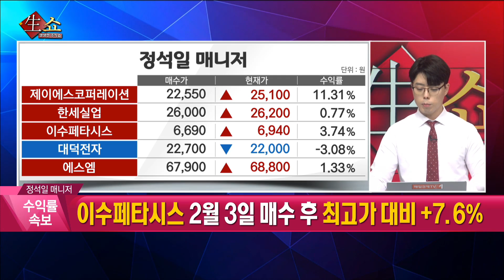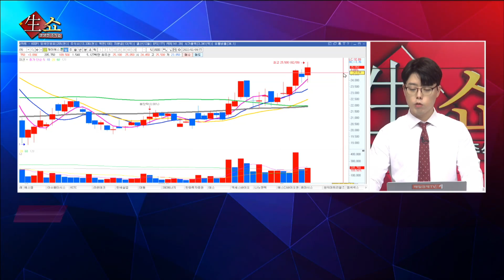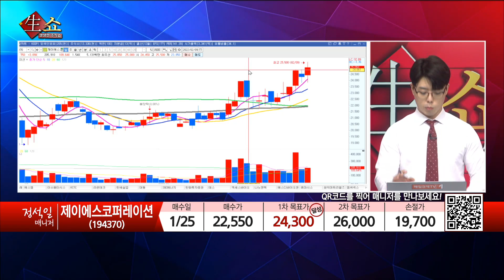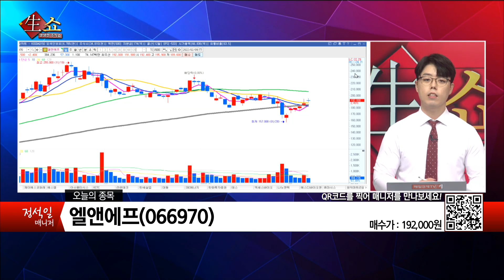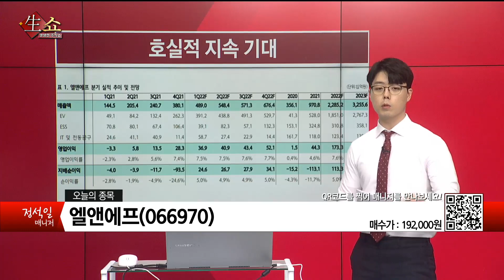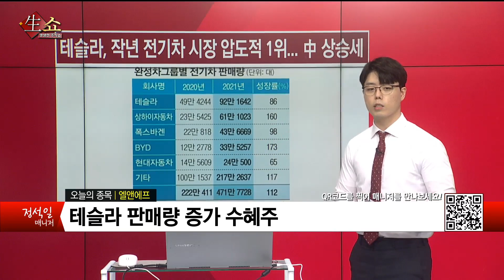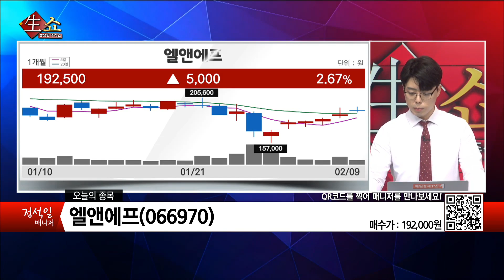[생쇼 종목추천] 실적 호조 기업에 주목하자! 엘앤에프 / 생쇼 정석일 / 매일경제TV